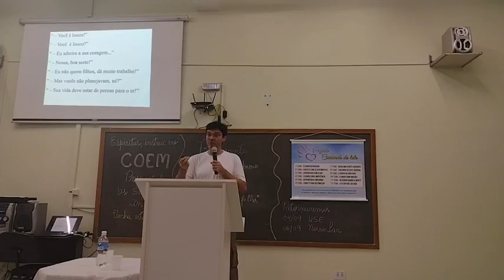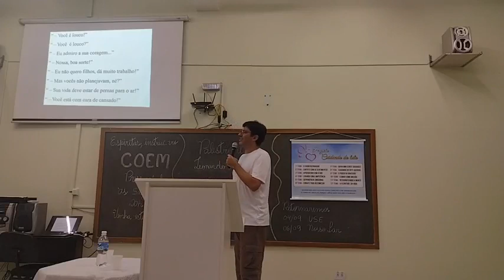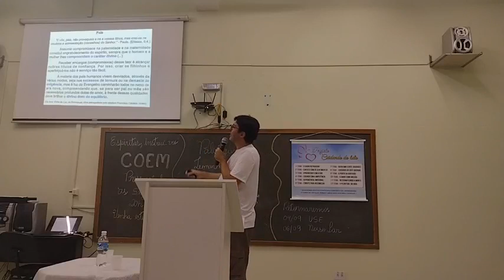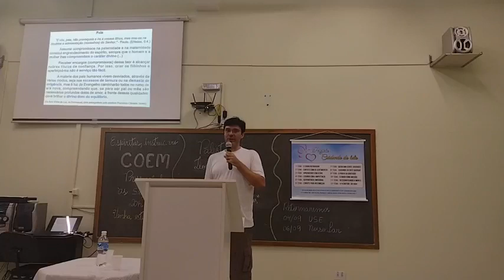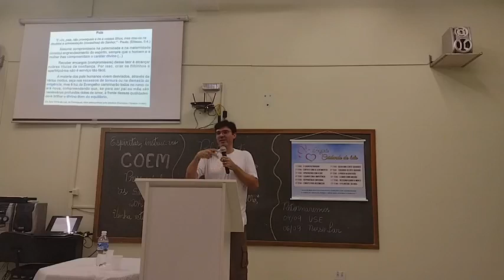Palestrante: Leonardo Ambrósio - Tema: "Sobre pais e filhos"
Palestrante: Leonardo Ambrósio
Tema: "Sobre pais e filhos"
Data: 24/08/2023